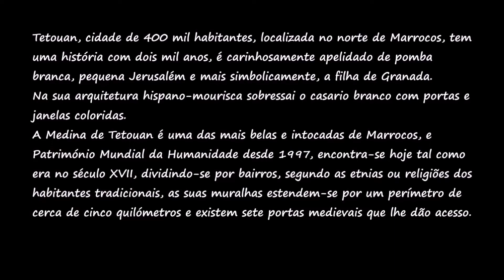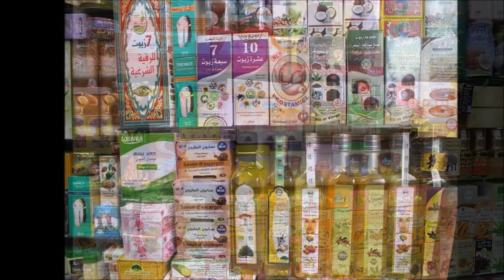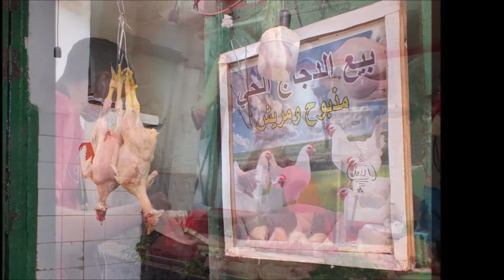Tetouan - Marrocos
Tetouan, cidade localizada no norte de Marrocos, a sua medina encontra-se hoje tal como era no século XVII, é uma das mais belas e intocadas de Marrocos. É Património Mundial da Humanidade desde 1977.

Tetouan, a city located in northern Morocco, its medina is today as it was in the seventeenth century, is one of the most beautiful and untouched in Morocco. It is a World Heritage Site since 1977.